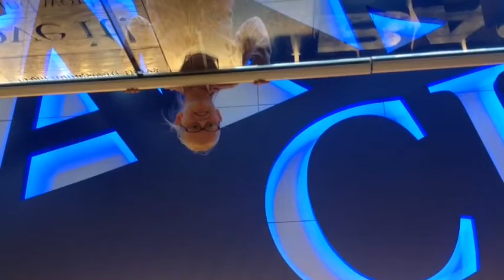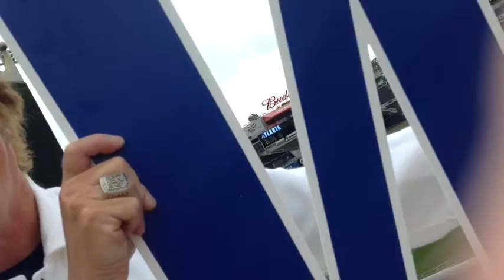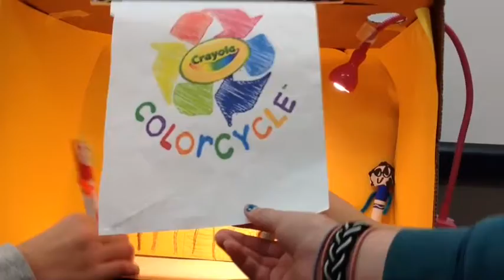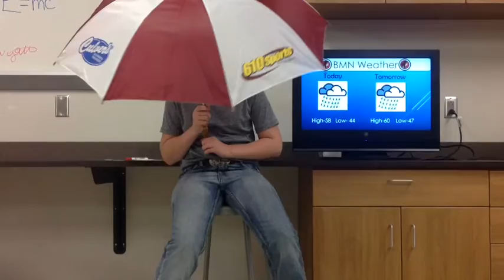BMN Tuesday May 17